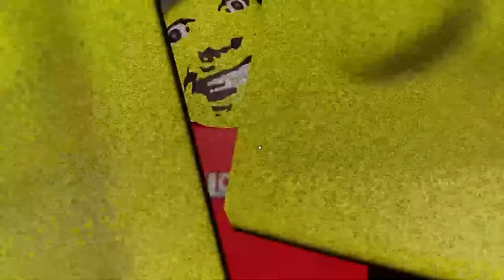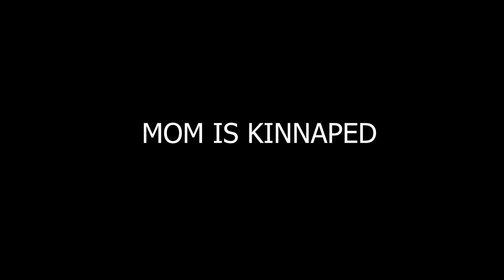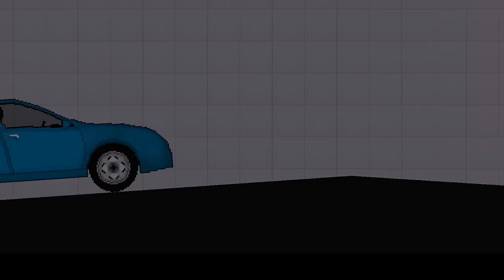Short Horror Film: Weird Strict Dad full chapter in Melon Playground - People Playground